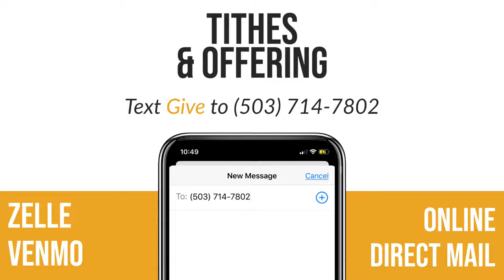God's Promise to Hear & Answer | Pastor Noah Battle II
Scripture Reference
Psalms 4:1-3
Psalms 34:14-19
1 Peter 3:7
Proverbs 28:9
Psalms 37:4
1 John 5:13-15
Jeremiah 33:3
Luke 11:9
Psalms 91:14-15
Micah 7:7
9008 N Smith St.

Noah Battle
Pastor, First Church Love
Like. Share. Spread the Gospel! @firstchurchlove